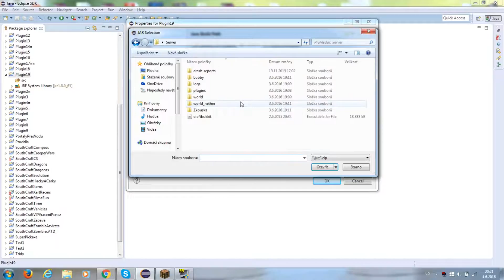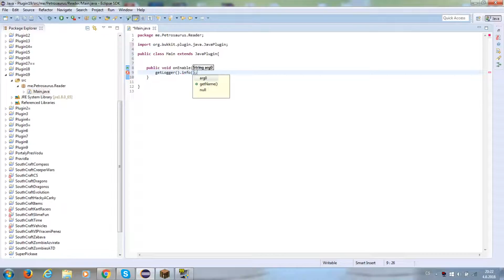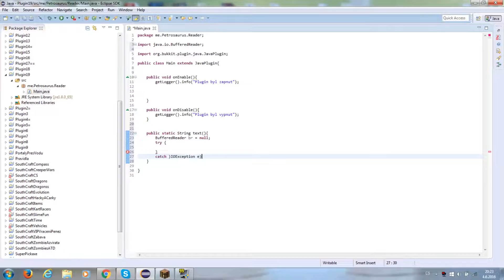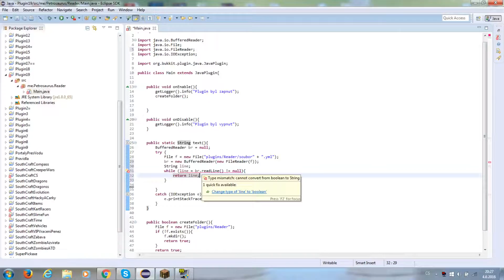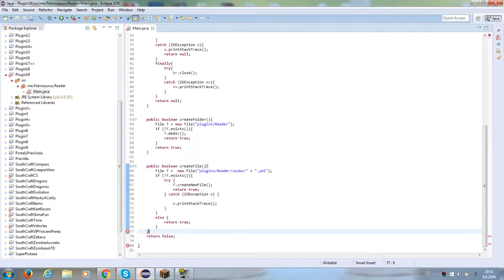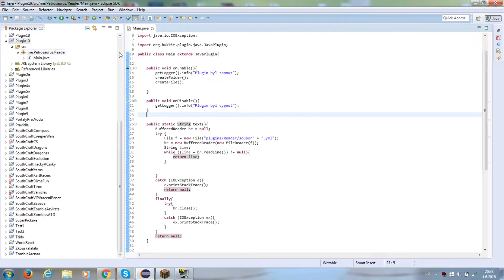Petrosaurus: Jak vytvořit Minecraft plugin #19: BufferedReader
Dnes sin ukážeme, jak používat BufferedReader. Zase někdy příště si ukážeme další vlastnosti BufferedReaderu.

Render: Videa upravuji v programu Sony Movie Studio 13.0, Audio upravuji v Sony Sound Forge Audio Studio 10, Hudbu upravuji v Sony ACID Music Studio 10